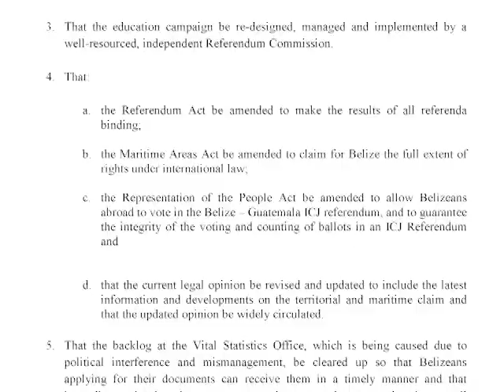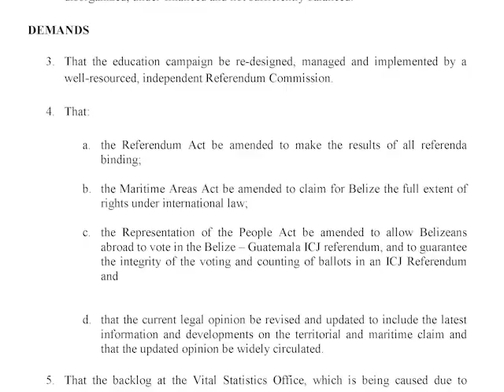Elrington Says Demanding for His Removal is Futile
The Foreign Minister also spoke on the I.C.J. referendum. This comes on the heels of a People’s Declaration released on Wednesday by the People’s United Party.  The P.U.P. announced its NO position with regards to taking Guatemala’s claim over Belize to the International Court of Justice for final resolution. The announcement was made by Leader John Briceño, after holding consultations in the thirty-one constituencies. The declaration contains the reasons for the party’s ‘no’ stance and makes demands on the government. One of the four demands is the immediate removal of Pickstock Area Representative as Minister of Foreign Affairs. This is not the first time that the P.U.P. has demanded that Elrington is removed. Elrington spoke passionately in defense of his performance as foreign minister. He also said that aside from the P.U.P., persons close to the Prime Minister and within the U.D.P. have called for his removal. In his view, repeating the same demand is futile.